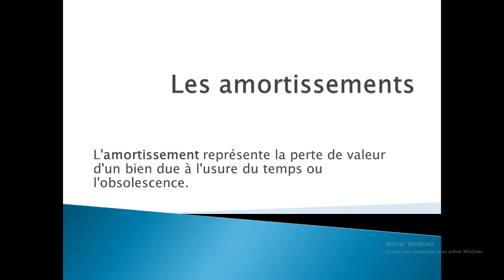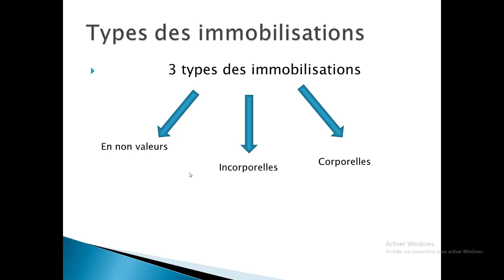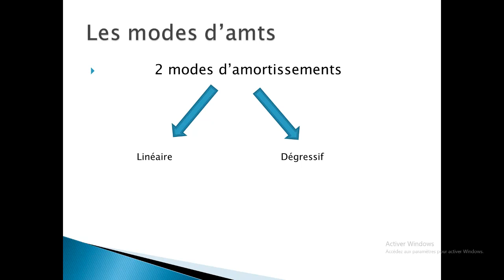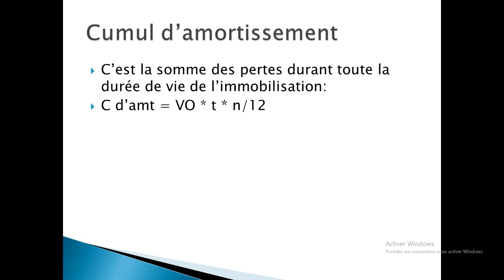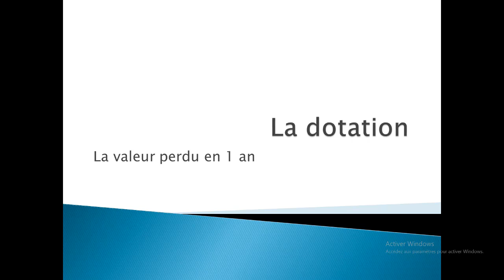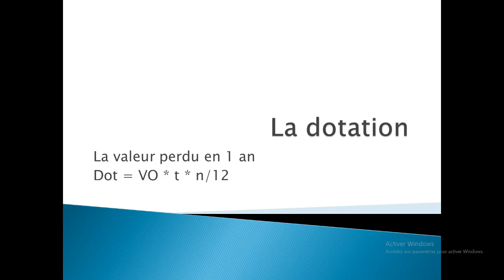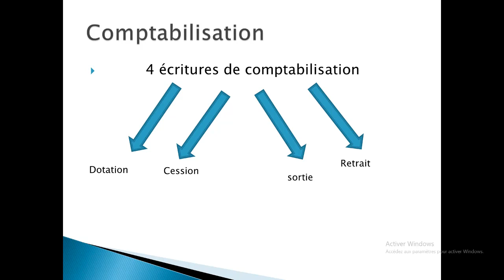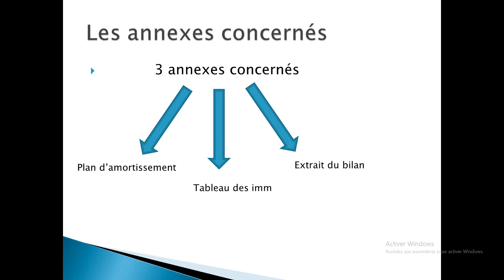1# Les amortissements : Résumé introductif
BA9I AN7T DES EXS W DES COURS 3LIH
INSTA RAK 3ARFIN